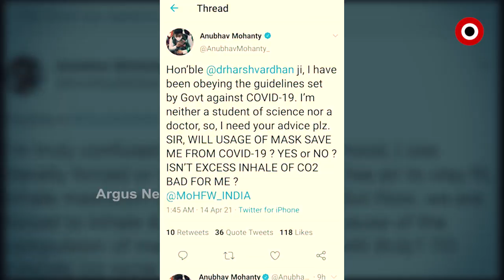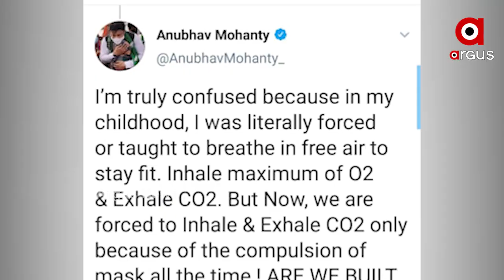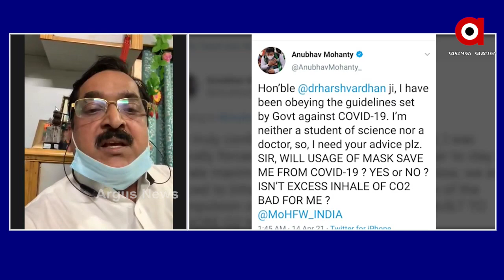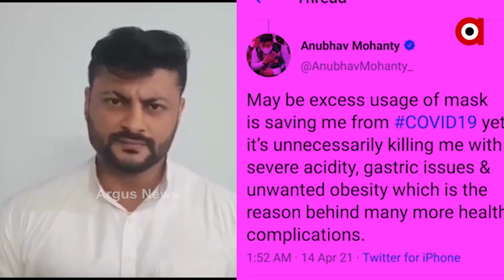ମାସ୍କ ଉତ୍ସବକୁ ସାଂସଦଙ୍କ ସନ୍ଦେହ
ଦେଖନ୍ତୁ ଇଏ ହେଉଛି ମୁଖ୍ୟମନ୍ତ୍ରୀଙ୍କ ଅପିଲ୍ । ଯେଉଁଥିରେ ସେ କହୁଛନ୍ତି , ମୁଁ ସବୁବେଳେ ମାସ୍କ ପିନ୍ଧୁଛି । ଆପଣମାନେ ପିନ୍ଧୁଛନ୍ତି ତ ? ରାଜ୍ୟବାସୀଙ୍କୁ ମୁଖିଆଙ୍କ ଏହି ପରାମର୍ଶକୁ ନେଇ ପ୍ରଶ୍ନ ଉଠାଇଛନ୍ତି ବିଜେଡି ସାଂସଦ ଅନୁଭବ ମହାନ୍ତି । କହୁଛନ୍ତି, ମାସ୍କ ପିନ୍ଧିଲେ କଣ କୋରୋନା ହେବନାହିଁ ?...